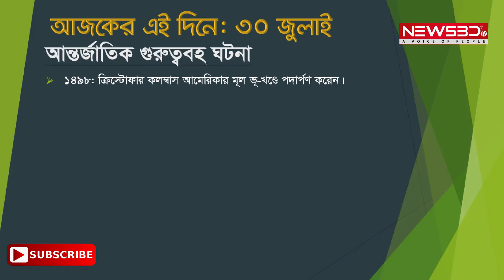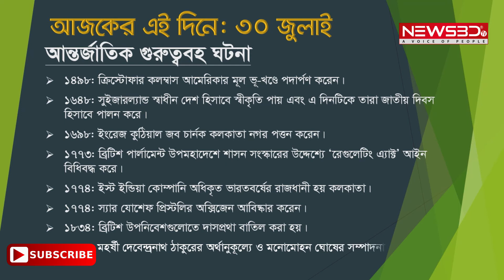আজকের এই দিনে। ০১ আগস্ট | Historical Event 01 august By NewsBD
আজকের এই দিনে। ০১ আগস্ট | Historical Event 01 august By NewsBD to publised on newsbd.tv & Subscribe our channel👍 forget daily and future updates and videos or any kind of information when we will share.

Video Details:
✔ Video Name 👉 ০১ আগস্ট: আজকের এই দিনে । Historical Event 01 august
✔ Video Edit 👉 IT Care Team
✔ Video Content Creator 👉 IT Care Team
✔ Promotion & Marketing 👉 Team IT Care
✔ Online Partner 👉 IT Care Limited

About This Video:
আজ রবিবার, ০১ আগস্ট ২০১৯। পৃথিবীর ইতিহাসে আজকের এই দিনে পৃথিবীতে জন্মগ্রহণ ও মৃত্যুবরণ করেছেন অনেক মহা মনীষী; ঘটেছে অনেক ঐতিহাসিক ঘটনা। কৌতুহলী পাঠকদের জন্য ইতিহাসের এ দিনে ঘটে যাওয়া ঘটনাগুলো নিয়েই আমাদের নিয়মিত আয়োজন ‘আজকের এই দিনে’।